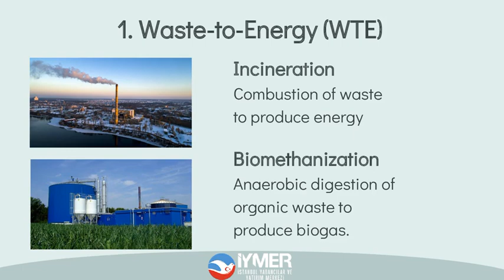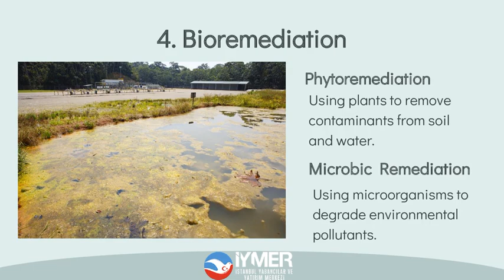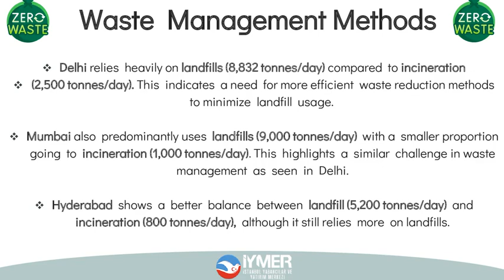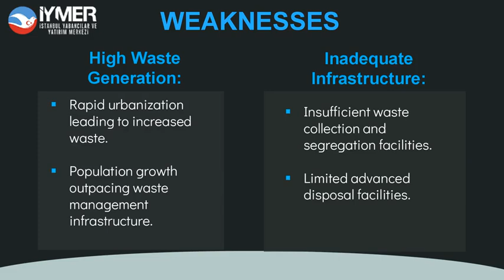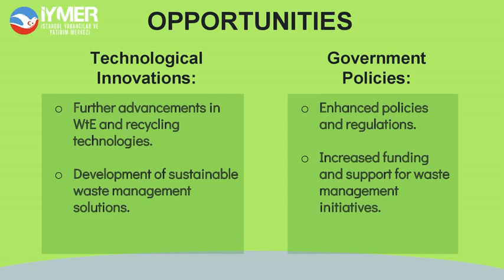Hindistan'da Belediye Katı Atık Yönetimi- Municipal Solid Waste Management in India Beyza Gers İYMER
Marmara Üniversitesi Çevre Mühendisliği 4. sınıf öğrencisi Beyza Gers'in İYMER GRUP'ta yaz stajı kapsamında hazırladığı bu video, Hindistan'daki Belediye Katı Atık Yönetimine odaklanıyor.

Bu kapsamlı video, Hindistan'daki mevcut atık yönetimi durumunu, karşılaşılan zorlukları ve bu zorlukların üstesinden gelmek için önerilen stratejileri ele alıyor. Aynı zamanda çeşitli atık yönetimi teknolojilerini ve Hindistan hükümetinin atık yönetimine yönelik girişimlerini de kapsamaktadır. Bu detaylı çalışma ve araştırmalarla Hindistan'da daha sürdürülebilir ve verimli bir atık yönetim sisteminin geliştirilmesine katkıda bulunulması amaçlanıyor.

English:
This video, prepared as part of her Summer Internship at IYMER GROUP by Beyza Gers, a 4th-year Environmental Engineering student at Marmara University, focuses on Municipal Solid Waste Management in India.

This comprehensive video examines the current waste management situation in India, the challenges faced, and the proposed strategies to overcome these challenges. It also covers various waste management technologies and the initiatives of the Indian government towards waste management. With this detailed study and research, the aim is to contribute to the development of a more sustainable and efficient waste management system in India.